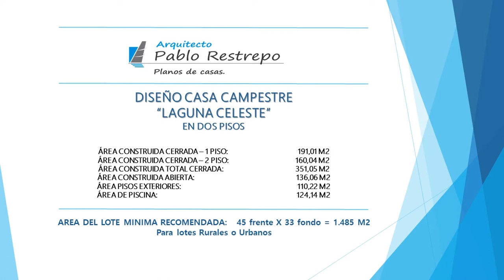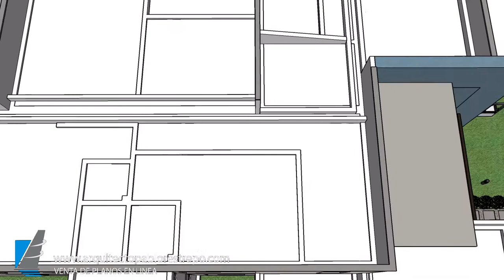PLANOS de CASA CAMPESTRE MODERNA 45x33 en 'DOS PISOS' (351 M2) | Arq Pablo Restrepo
~Planos de casa moderna "LAGUNA CELESTE" diseño en dos pisos.

~ANÁLISIS DE ÁREAS:
Área construida cerrada 1 piso: 191.01 M2
Área construida cerrada 2 piso: 160.04 M2
Área construida cerrada total: 351.05 M2
Área construida abierta: 136.06 M2
Medidas que ocupa el diseño en primer piso: 15.85 m. de frente x 21.73 m. de fondo.

Área del Lote mínima recomendada: 45.00 m. frente x 33.00 m. fondo = 1.485 M2

~Consta de los siguientes espacios:

-Primer piso: Sala, comedor, cocina, baño social, patio de ropas, 2 habitaciones con baño privado, gimnasio, oficina, garaje y en el exterior se encuentra la piscina.
-Segundo piso: Habitación principal con vestier, baño privado y balcón, 3 habitaciones con baño privado, sala de televisión y balcón.